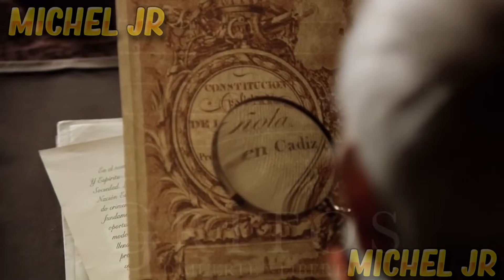JUAN ALDAMA | CAUDILLO Y HÉROE DE INDEPENDENCIA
-JUAN ALDAMA
 -CAUDILLO Y HÉROE DE INDEPENDENCIA